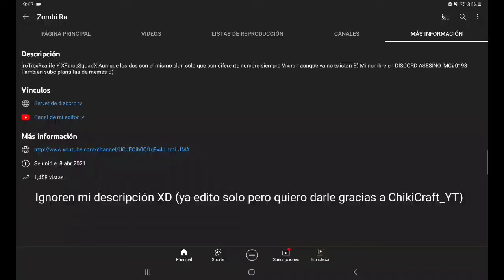Mensaje Especial (Gracias por enseñarme a editar a